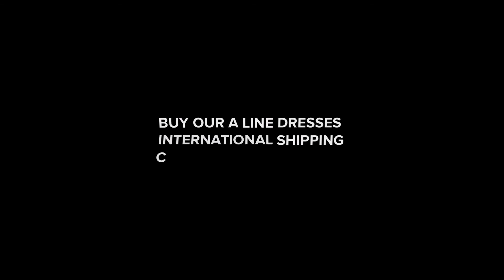A-LINE DRESSES DESIGNED BY SIPHIWE NGWENYA - THE FOUNDER of MABONENG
A-LINE DRESSES DESIGNED BY SIPHIWE NGWENYA - THE FOUNDER

Features
Loose swing shape for an easy, flowy fit
Sizes run large, so order a size down from your usual
Print covers entire front and back panel
97% polyester, 3% elastane woven dress fabric with silky handfeel
Note that due to the production process, the placement of the print may vary slightly from the preview

These dresses are easily one of our favourite ranges.
The art work selected is from The Founder
and also artists from different South African townships/neighborhoods.
These artists have been a part of The Founder's creative journey.
Looking back if it was not for the artists, the families that allowed our art in the homes:
We would be no where.
All proceeds go towards the artists and our destination development projects.

The Maboneng Township Arts Experience is a destination development initiative that, together with families, converts homes into lively tourism destinations.
We make African Townships The centre of World Destinations.